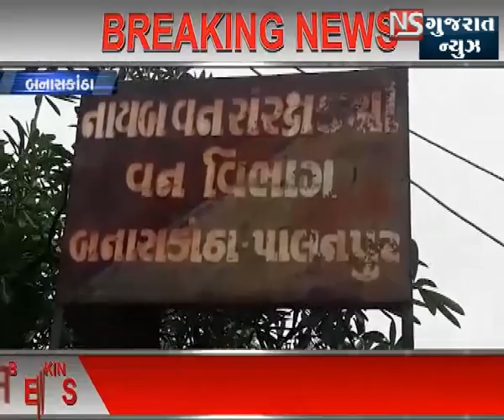THARAD MATHI JHADPAYO BINSDHIKRUT DAVA NO JATTHO || NS GUJARAT NEWS